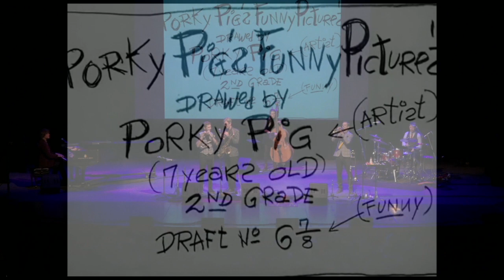The Queen's Cartoonists play Porky Pig!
Porky's Preview! Performed by The Queen's Cartoonists

The Queen's Cartoonists are:
Joel Pierson: transcriptions/arrangements, piano
Rossen Nedelchev: Drums, cymbals, percussion
Mark Phillips: clarinet, soprano saxophone, flute, piccolo
Drew Pitcher: tenor saxophone, bass clarinet, flute
Greg Hammontree: trumpet, trombone, tuba